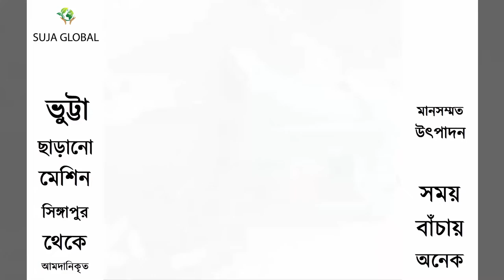Maize Sheller | Corn Thresher Electric Powered Machine | SUJA GLOBAL Singapore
Maize Sheller SUJA GLOBAL Corn Thresher Electric Powered Machine (SVC-01) Made in Singapore

SUJA GLOBAL Maize Sheller / Corn Thresher Machine (SVC-01) can be processed by this Corn Sheller Machine, which will get a better finish product. A new type of Corn Sheller Machine is different from the outdated type.  After processing by Corn Sheller Machine, Corn can be packed and sold in the market or used grain mill machine into powder to eat. Good color, work by electric powered motor, 4-wheel, with fashionable design and structure about Corn Sheller Machine, received excellent feedback from our clients.

👉 Visit Now: House 07 (2nd Floor), Road 30, Sector 07, Uttara, Dhaka-1230.